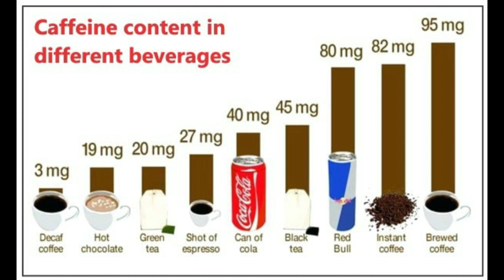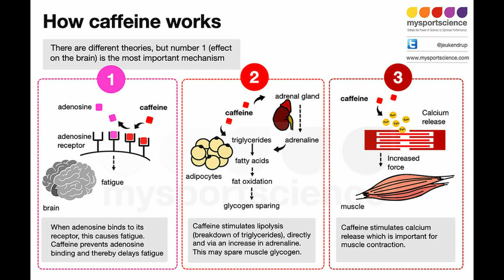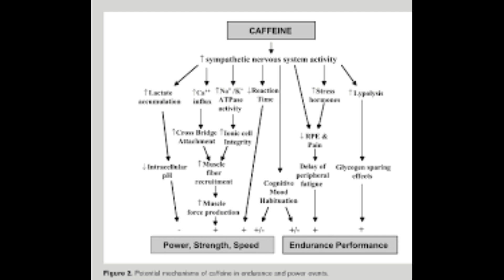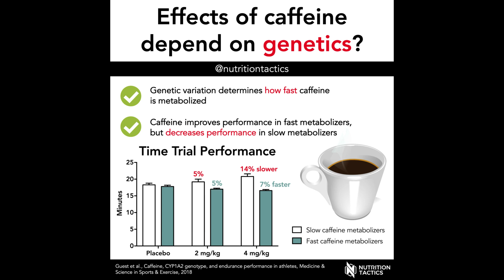Ask the Pro(f) || Caffeine and Endurance Performance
So many misconceptions on caffeine use and sports performance. In this video, I take a look and offer my two cents on using caffeine during endurance events.

About Matt: Dr. Matt Hanson is a professional triathlete and coach for triathletes, cyclists and runners. He has an extensive background as an athlete and is highly-educated in all things sports-related.

As an athlete, Matt comes from a wrestling background, but running has always a been a passion of his. In 2014, his first year as a pro, Matt set 3 run course records and won Ironman Chattanooga. He has since tallied 10 professional wins, including 3 North American Championship titles. He also owns the fastest ever time at an Ironman-branded, full distance event (7:39:25) where he also clocked the fastest ever marathon off the bike with a 2:34​​​.

About MHRacing: Matt’s background and training record make coaching a natural fit for him. Coaching since 2013, he has helped triathletes reach their goals at all distances. He has also coached runners, swimmers, and cyclists to bring out their single sport potential.

MHRacing offers customized training plans at an affordable price. All custom coaching includes weekly training plans, race strategies, detailed nutrition and pacing strategies, and unlimited e-mail communication.